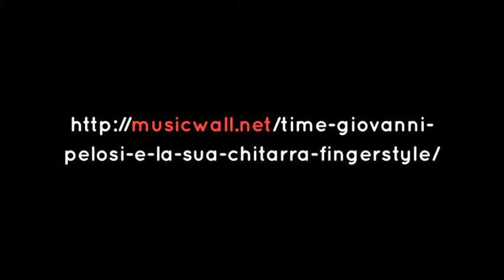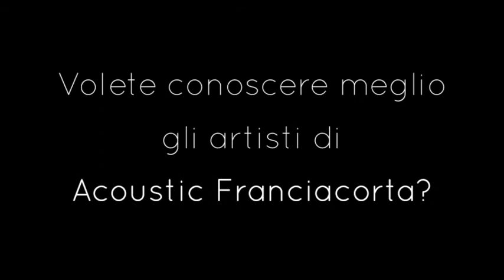Music Wall TV - videointervista a Giovanni Pelosi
Nel filmato sono presenti estratti dal live a Provaglio D'Iseo (Brescia): AAA (Pelosi), Deep Blues in C (composta da Duck Baker).
'Backstage interviews' raccoglie le videointerviste ai musicisti dell'undicesima edizione del Festival Acoustic Franciacorta 2014.
In questa puntata abbiamo incontrato GIOVANNI PELOSI, che avevamo già avuto il piacere di intervistare lo scorso marzo
intervista, riprese, montaggio e fotografie a cura di Elisa Minelli

Volete conoscere meglio tutti gli artisti di Acoustic Franciacorta? Continuate a seguire il nostro canale.